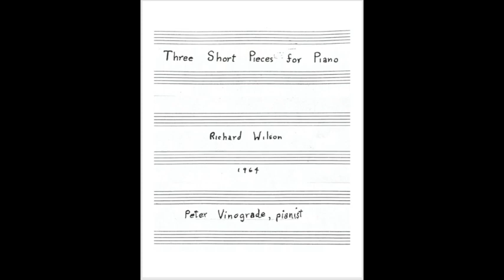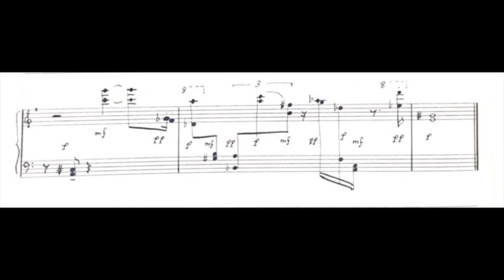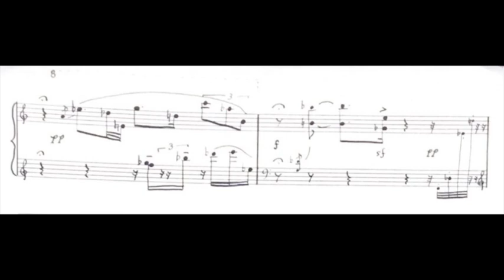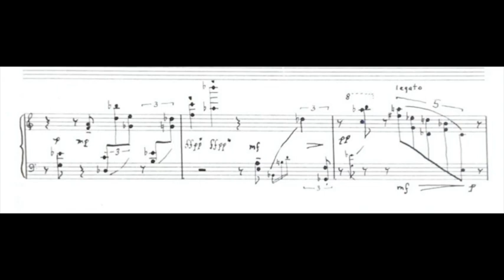Peter Vinograde plays Richard Wilson's THREE SHORT PIECES (showing original ms)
Peter Vinograde performs Richard Wilson’s early work: THREE SHORT PIECES FOR PIANO. These were composed in 1963 while the composer was a student at Harvard, and slightly revised in 1964.  They show the influence of Pierre Boulez, who spent the spring of 1963 teaching at Harvard, and whose music intrigued Richard Wilson upon hearing it for the first time.

An engraved score is published by PeerMusic Classical, Ltd. To order